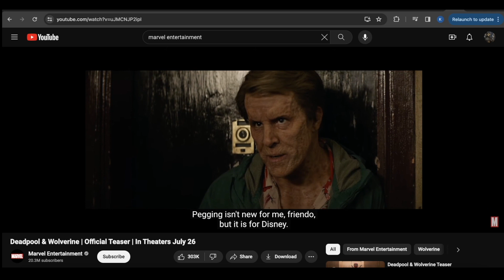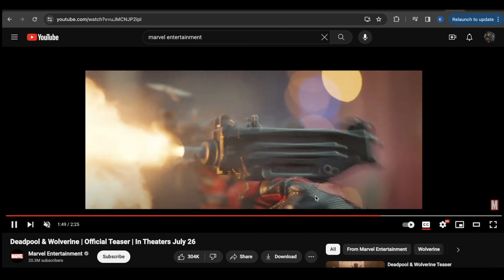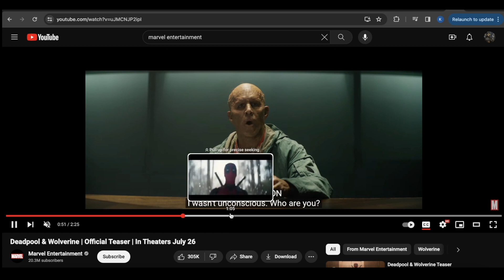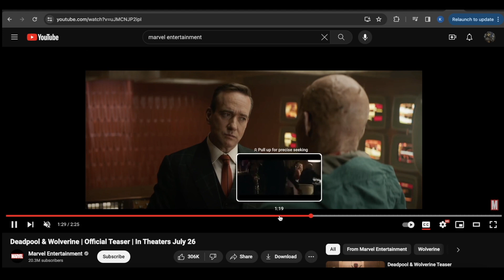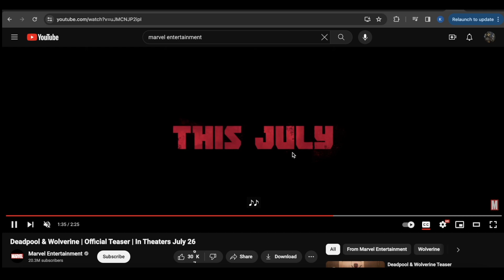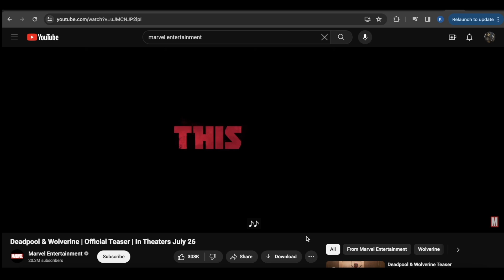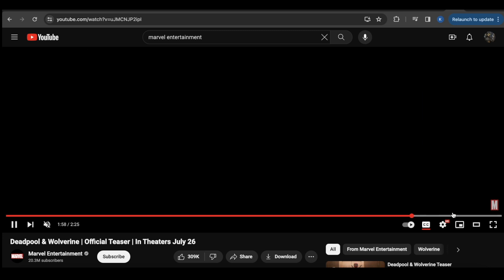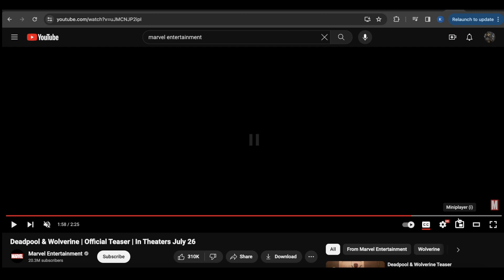Deadpool and Wolverine Will Not Fix the MCU's Problems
But it will be fun!!!